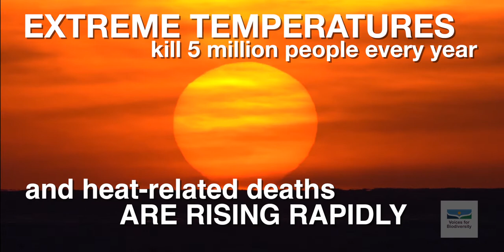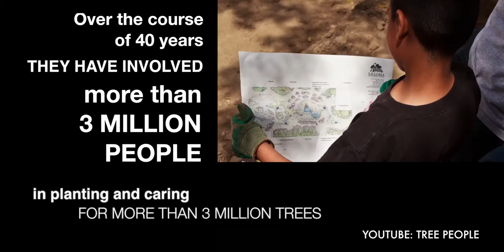Amazing eco initiatives 2021: Tree people of LA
TreePeople empowers communities in Southern California to battle the aftermath of severe deforestation, extreme forest fires and climate change, one tree at a time. They inspire people to come together to plant and care for trees, harvest the rain and renew depleted landscapes. Among their many game-changing initiatives, the restoration of LA's green umbrella is already making positive environmental impacts on local ecosystems and countering the urban heat island effect.